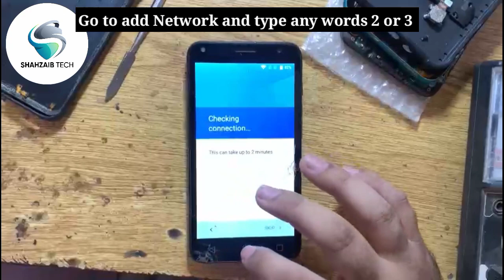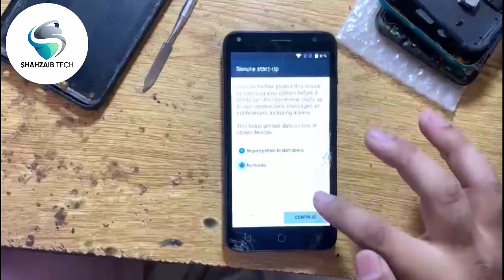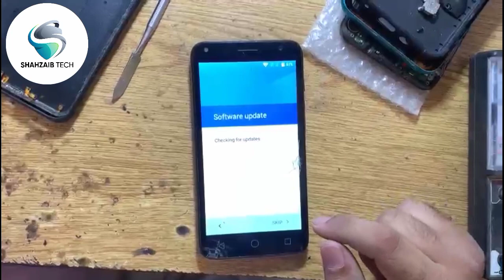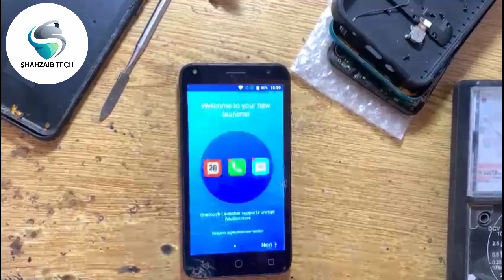Alcatel Pixi 4 FRP(Google Account) Bypass without any file short trick 100% real trick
In this video i will show you how to bypass the google account (frp) lock on an Alcatel Pixi 4 that has assist Option on Add network option short trick 100 real working